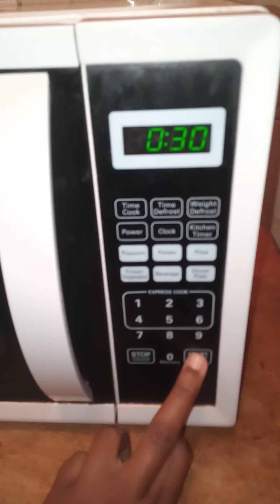ONE DAY IN MY LIFE(make-up, travel, fabulous food, reading novels,)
ONE DAY IN MY LIFE